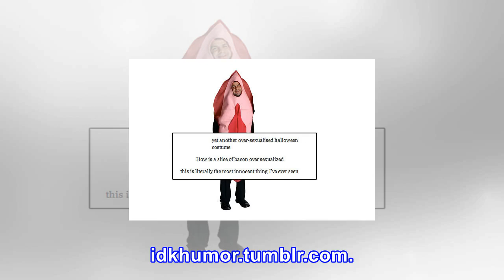17 innocent responses that'll make you say, "oh, honey"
17 innocent responses that'll make you say, "oh, honey"